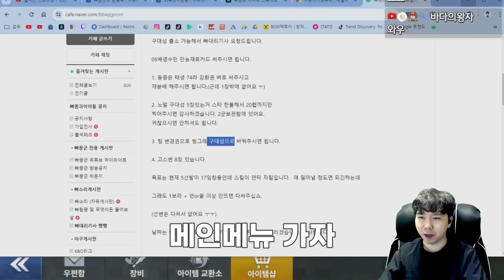레전드 장효조 레전드 만들어버림 ㄷㄷ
이게 레전드지 ㄷㄷ
컴투스프로야구 스변 드디어 시원하게 성공했네요
빠대리기사 레전드 빵빵